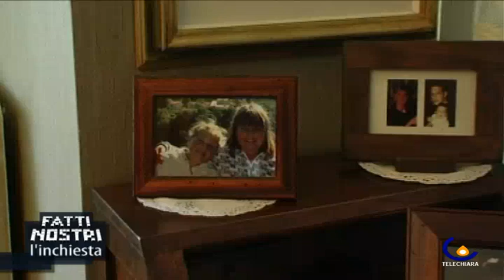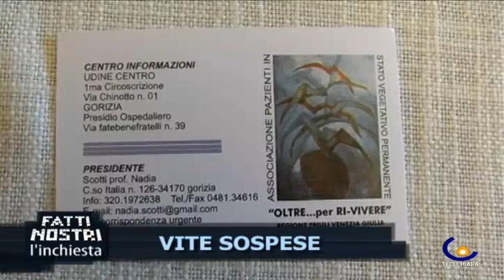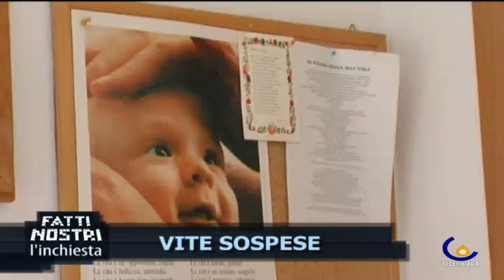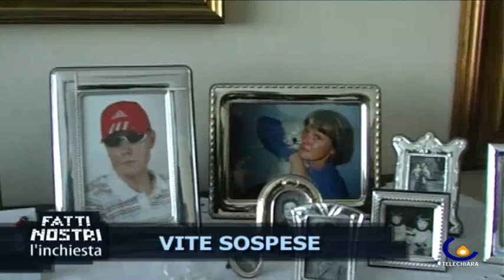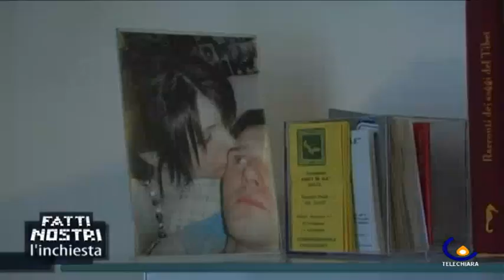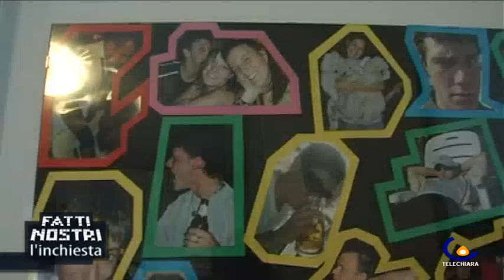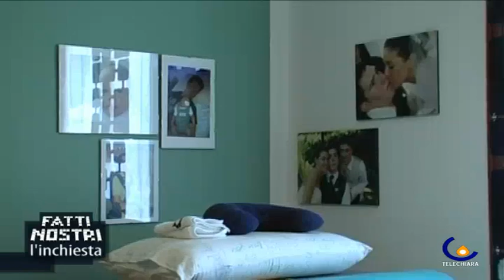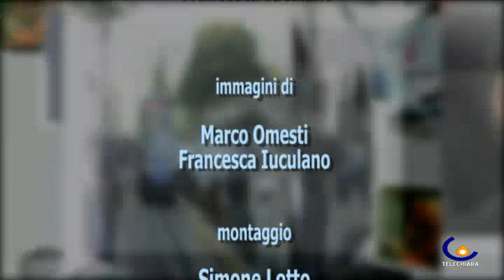FATTI NOSTRI L'INCHIESTA 27-02-12 Vite sospese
Friuli Venezia Giulia - Inchiesta dedicata alle persone in stato vegetativo e ai loro familiari. Ci aprono le porte i coniugi Pivetta e Nadia Scotti per raccontarci la situazione in Fvg (Francesca Iuculano)